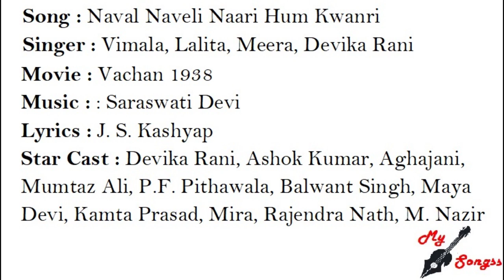Vachan Movie Song Naval Naveli Nari Ashok Kumar Devika Rani Mumtaz Ali Meera Pithavala Maya Devi1938